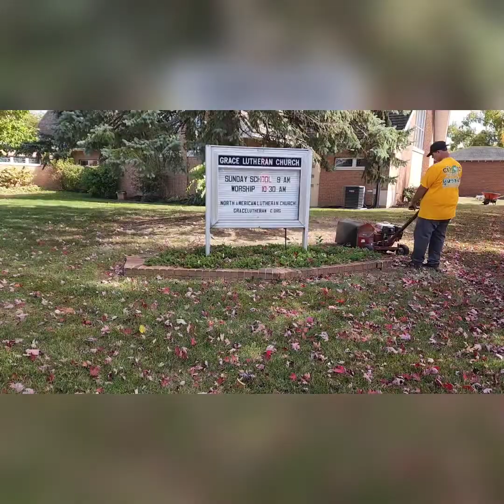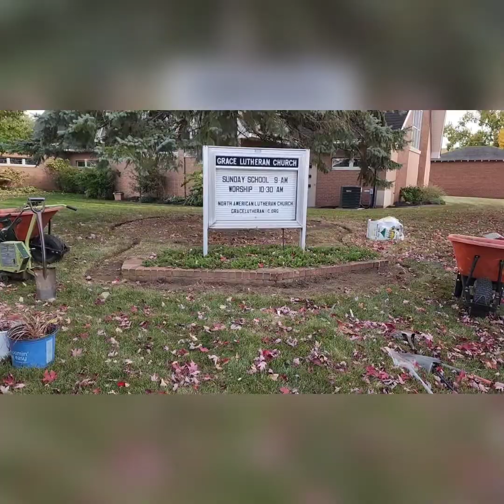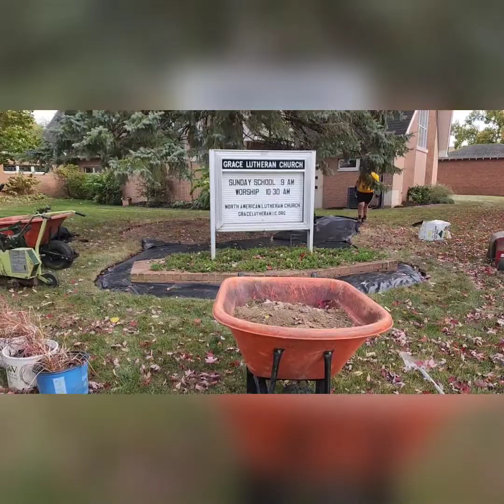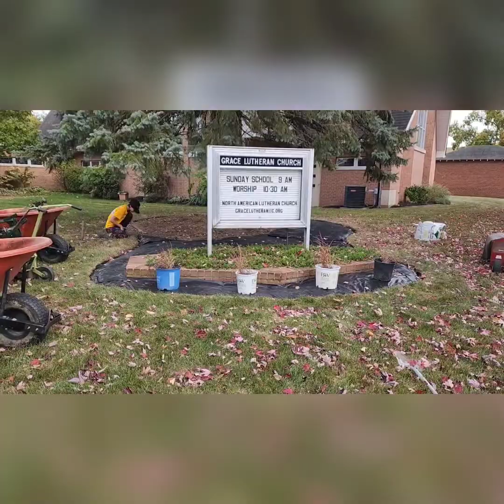watch us transform this churches landscaping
landscaping renovation